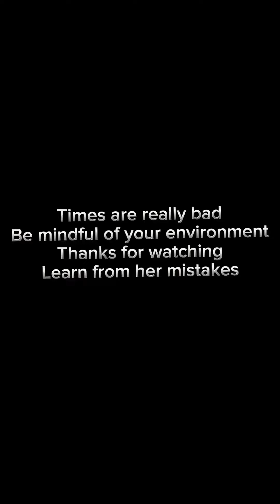be careful of your environment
See how I lost my belongings